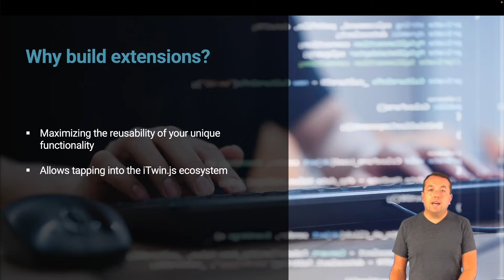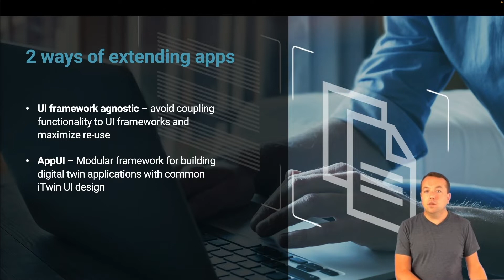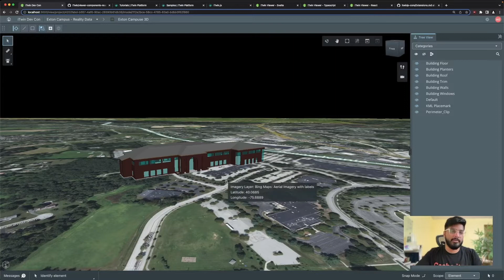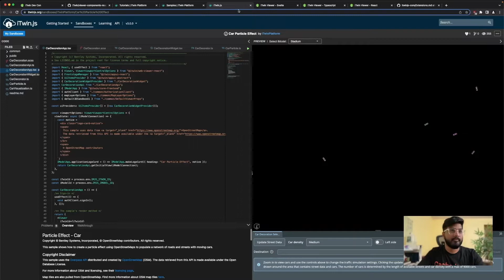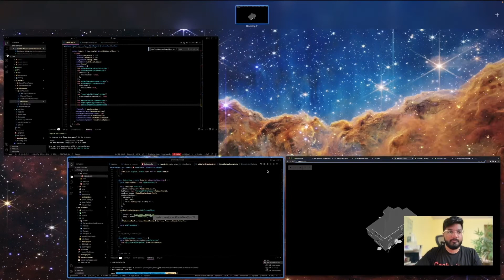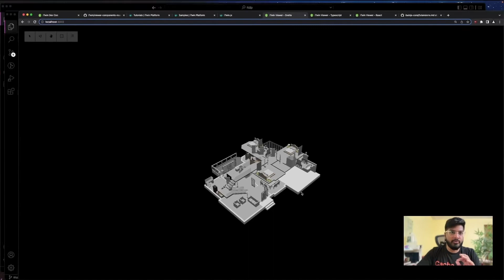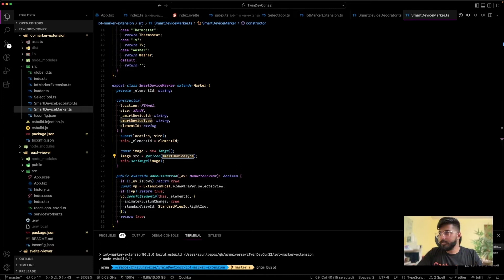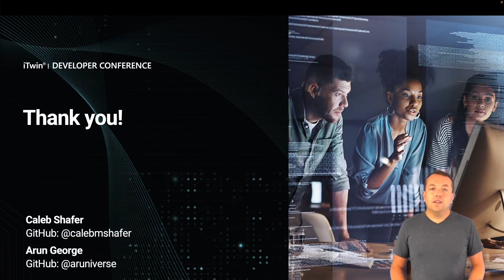Extending iTwin.js Applications with Extensions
This technical session is part of the iTwin Visualization track from the iTwin Developer Conference 2022.

iTwin.js is a vast, open-source set of APIs that accelerate building of digital twin applications. In this session, we will go over some practical examples of how to build apps with iTwin.js, and we will demonstrate the power of using extensions to quickly add the functionality your users care about most.